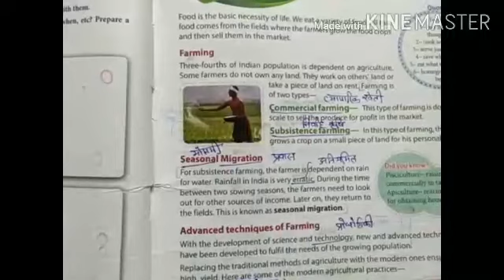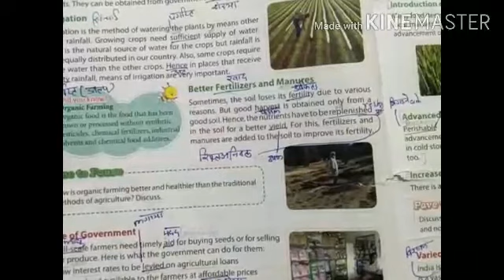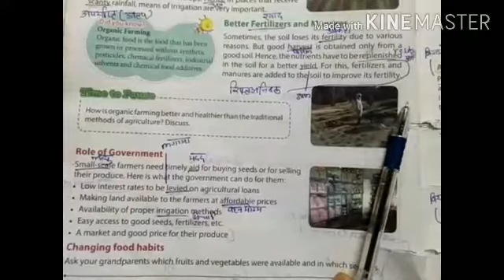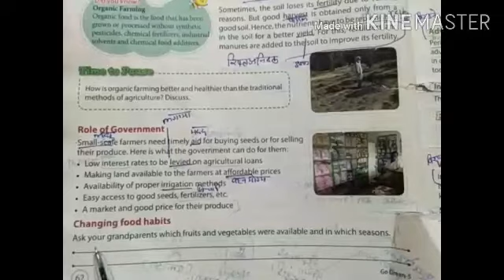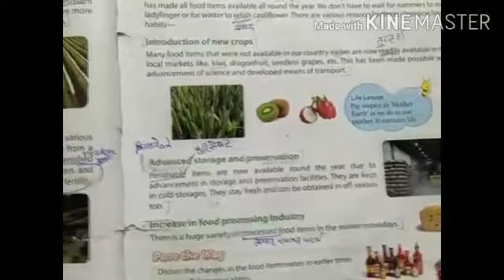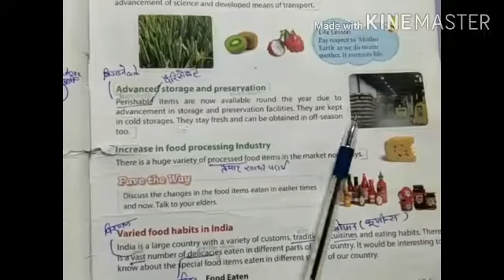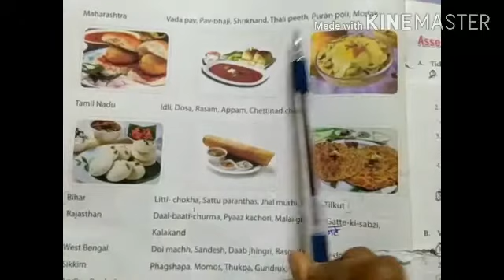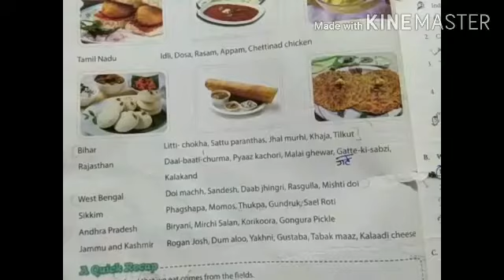class 5th # sub EVS # ch-10 production of food book reading one page writing #